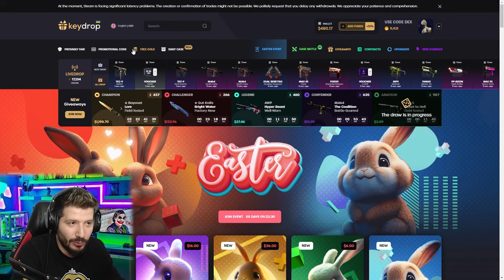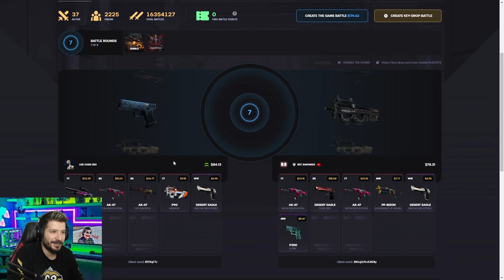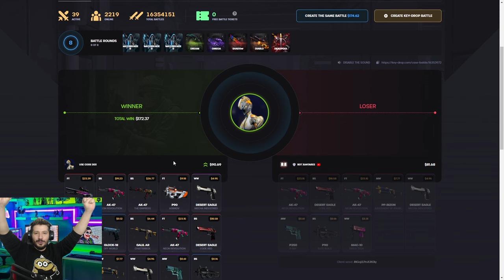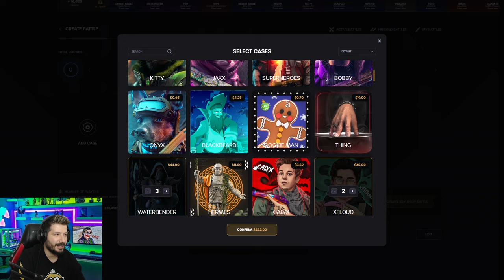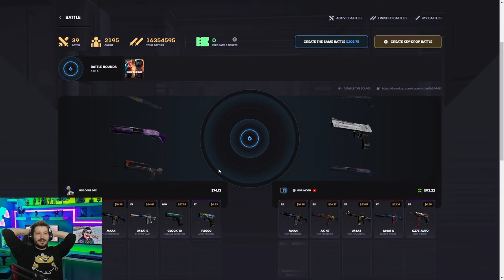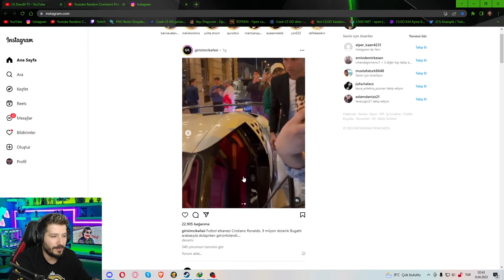KEYDROP BIÇAK ÇEKİLİŞİ SON GÜNLER